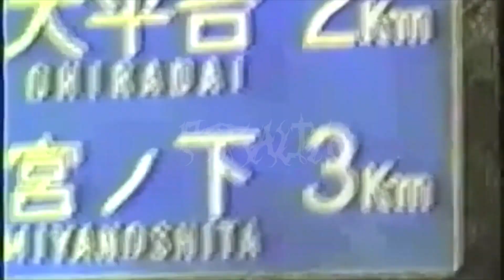BLESSED MANE - REVIVAL OF THE UNIVERSE